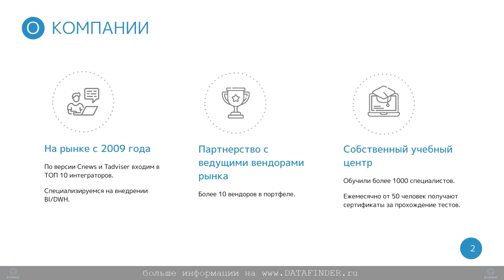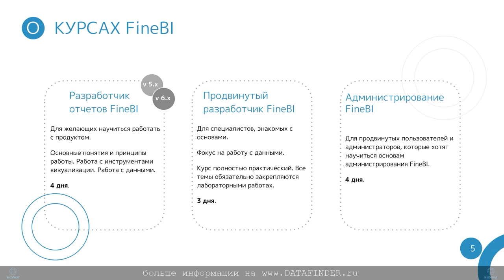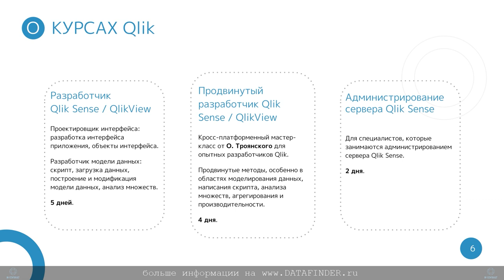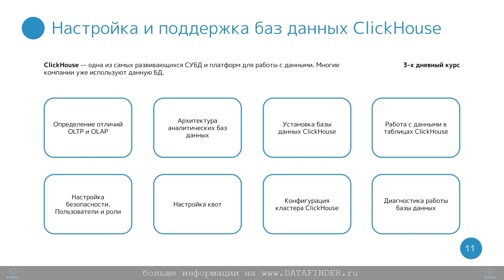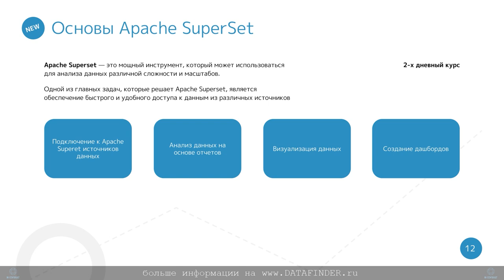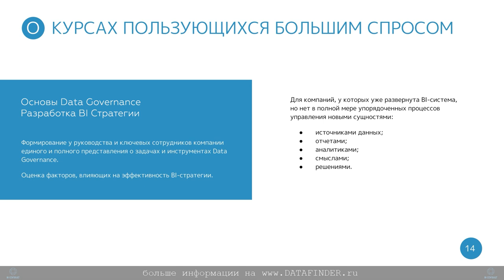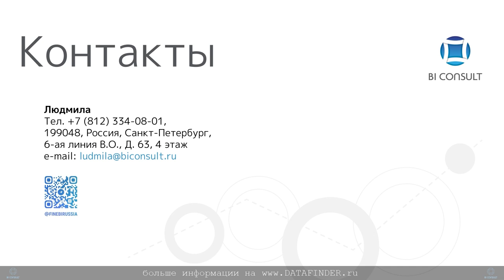Учебный центр BI Consult курс FineBI, FineReport, Clickhouse, Greenplum, Postgre, Airflow, Nifi и др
Учебный центр компании BI Consult успешно функционирует с 2018 года и обучает клиентов не только технологиям BI вендоров, но и полезным бизнес-инструментам, таким как курсы Data Literacy (Информационная грамотность), современной архитектуре хранилищ данных, Data Science – ML&AI (Deep learning, machine learning), технологиям Big data и технологиям open-source.

Более 20 сертифицированных тренеров с сертификатами: FineBI: FCA, FCP (FineBI Certified Professional), системный администратор FineBI; FineReport: FCP (FineReport developer); PIX BI: Разработчик PIX BI; Visiology: Разработчик и бизнес-аналитик Visiology; Luxms BI: Разработчик, аналитик и системный администратор Luxms BI; Модус BI/ETL: BI/ETL разработчик

Функциональный дизайн BI-решений,
BI-стратегия,
Корпоративное обучение в области Self-Service BI,
Data Governance,
Операционная эффективность,
Продажи и маркетинг,
Категорийный менеджмент,
Sales and operations planning,
Геймификация,
Игрофикация,
Microsoft SQL Server 2005,
Microsoft Exchange Server 2000/2003/2007,
Microsoft Office 97/2000/2003/2007/2010/2013,
Microsoft Word, Microsoft Excel, Microsoft Access, Microsoft Outlook, Microsoft Power Point, Microsoft Publisher, Microsoft OneNote,
Microsoft Project,
Microsoft Visio,
Microsoft SharePoint,
QlikView,
Qlik Sense,
NPrinting,
PowerShell,
VBA,
C++,
Delphi,
IDEs: PL/SQL Developer,
SQL Developer,
TOAD,
dbForge,
Создание приложений бизнес-аналитики,
BI-продукты Qlik,
QlikView Server,
QlikView Publisher,
Qlik Sense Enterprise,
Qlik NPrinting, Microsoft Power BI,
SQL Server (BI stack),
IBM Cognos,
Microsoft PowerPivot,
PowerQuery,
OLAP, Access,
Функциональный дизайн BI-решений,
Организация коллективной работы,
проектное планирование,
Microsoft Project,
Redmine, Jira